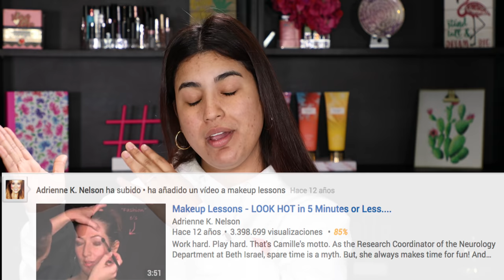INTENTÉ SEGUIR EL PRIMER VIDEO TUTORIAL DE MAQUILLAJE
Mis bellas hoy intento seguir el primer tutorial de maquillaje en todo youtube hace exactamente 1 década (10 años). intentaré seguir todos los pasos y técnicas de maquillaje que explica.

😘Sigueme 😘

THE EMAILBOX
ROCCIBELLA
ADDRESS
3040 FM 1960 RD E STE 109